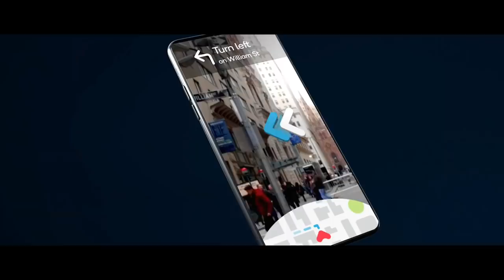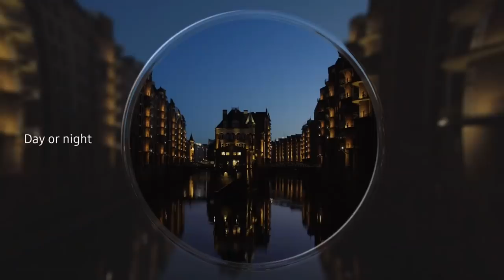Nokia का धाकड़ Phone, 46MP Camera, 5G, 8GB Ram a 256GB, सबकी बोलती बंद, हैरान कर देने वाली Specs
Nokia 10 mobile features a 6.5" (15.24 cm) display with a screen resolution of 2160 x 3840 pixels and runs on Android v9.1 (Pie) operating system. The device is powered by Octa core (2.45 GHz, Quad core, Kryo 280 + 1.9 GHz, Quad core, Kryo 280) processor paired with 6 GB of RAM. As far as the battery is concerned it has 4000 mAh. Over that, as far as the rear camera is concerned this mobile has a 48 MP + 8 MP camera . Other sensors include Light sensor, Proximity sensor, Accelerometer, Compass, Gyroscope. So, does it have a fingerprint sensor? Yes, it does. For graphical performance that can make games run smoothly, this phone has got a Adreno 540 GPU. On board storage is at 128 GB with the option to expand the memory by Yes Up to 256 GB.